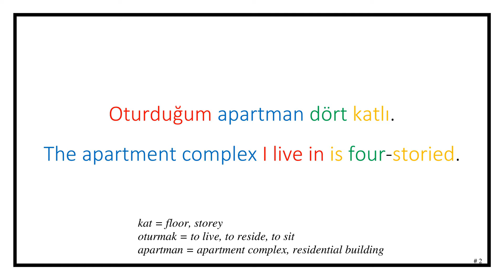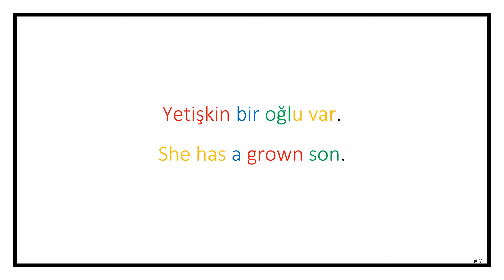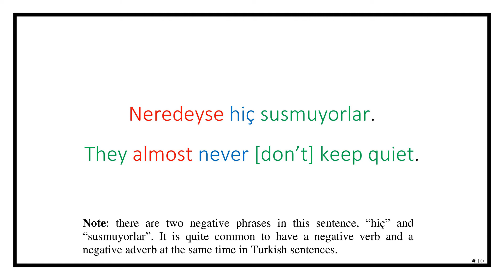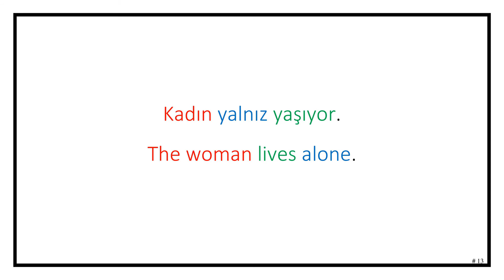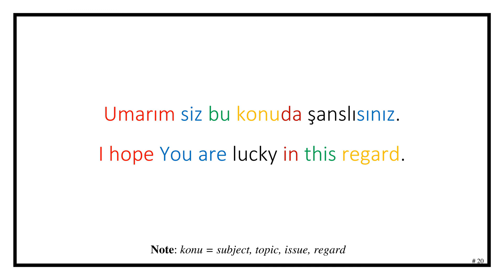Master Daily Turkish Through Diary Stories (Day #23)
This video features a short story from the 23rd day of a diary in Turkish language. The text appearing in the video is as follows:

Bugün komşularım hakkında konuşacağım.
I will talk about my neighbors today.

Oturduğum apartman dört katlı.
The apartment complex I live in is four-storied.

Ben üçüncü katta oturuyorum.
I live on the third floor.

Bizim katta üç daire var.
There are three flat(s) on our floor.

Yan kapı komşumu tanımıyorum.
I don't know my next-door neighbor.

Karşı kapı komşum dul bir kadın.
My opposite-door neighbor is a widowed woman.

Yetişkin bir oğlu var.
She has a grown son.

Alt komşum çocuklu bir aile.
My neighbor downstairs is a family with child(ren).

Çok gürültü yapıyorlar.
They make a lot of noise.

Neredeyse hiç susmuyorlar.
They almost never [don’t] keep quiet.

Ama çok anlayışlılar.
They are very understanding, though.

Üst komşum da bir dul kadın.
My neighbor upstairs is also a widow.

Kadın yalnız yaşıyor.
The woman lives alone.

Üstelik çok yaşlı.
Besides, she is too old.

Çok fazla soru soruyor.
She asks too many question(s).

Bu hiç hoşuma gitmiyor.
I don't like this at all.

Kısacası, komşularla samimi değilim.
In short, I am not friendly (close) with neighbors.

Çünkü iyi bir komşum yok.
Because I don't have a good neighbor.

İyi komşu bir nimet.
Good neighbor is a blessing.

Umarım siz bu konuda şanslısınız.
I hope You are lucky in this regard.